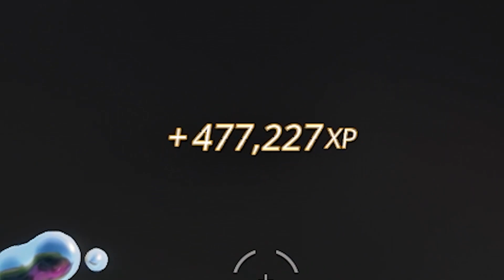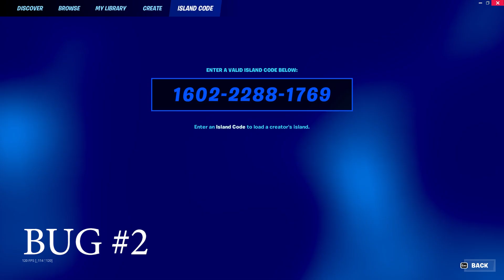*BUG DE XP ROTÍSIMO* COMO CONSEGUIR LA SKIN de DESDEMONA DEL INFRAMUNDO en FORTNITE! SUBE 50 NIVELES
:D

MI CÓDIGO DE CREADOR ES: ElWild

CÓDIGO DE CREADOR: ElWild

10 Nuevos Bugs Antes de Fortnitemares 🎃